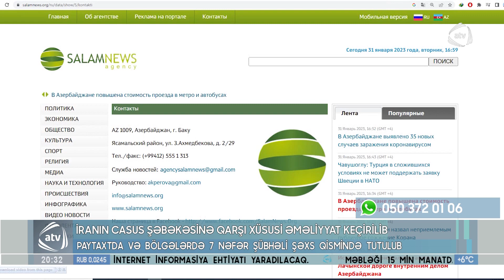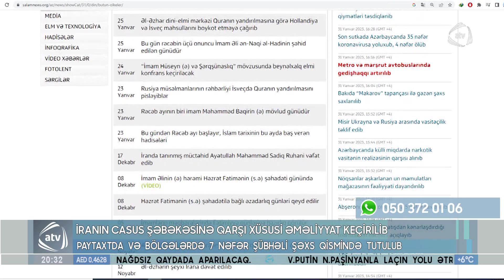"SalamNews" və “İnteraz”da əməliyyat keçirilib